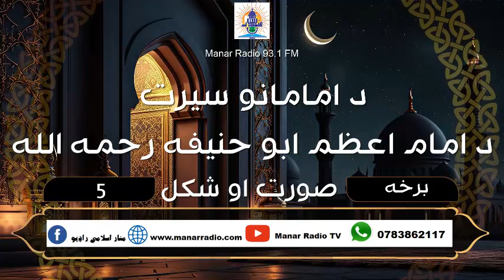د امام اعظم ابوحنیفه رحمه الله صورت او شکل څه ډول وو؟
د امامانو سیرت خپله هم واورئ او له نورو سره یې هم شریک کړئ.